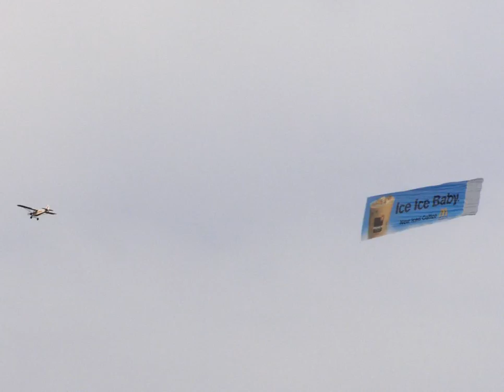Американская сказка на ночь — всего понемногу и аэропорт